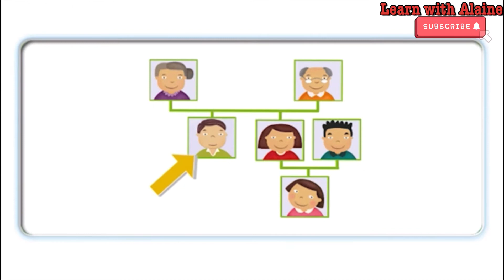ABC phonics | Letter U | Sound of U | Oxford Phonics World Level 1 U